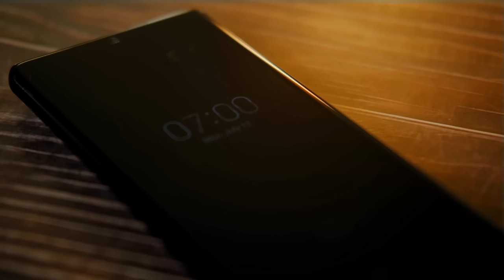Low Carb Training and Another Big Announcement!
In this video we give you the details on a low carb training day and how to execute it yourself. I also reveal who my new coach is. You’ll get to see dope bike footage too.

Video by @protriathlontraining
Driving by Lara Gruden ;)

About Sam Long:
Yo, Yo, Yo! Sam Long, at age 28, is the future of American long-distance racing.

Affectionately known as the ‘Big Unit’ due to his 6ft 4in stature, Sam Long’s entry into triathlon was far from a conventional one. Being based in Boulder, Colorado, he grew up playing a huge range of sports including mountain biking, cross country running, American football and alpine skiing.

But at the age of 18 he tore his MCL in a skiing accident. On the road to recovery some of the first bits of exercise he could do came in the form of a stationary bike and swimming with a pull buoy.

Running soon followed and with the first-ever Ironman Boulder set to take place that year (2014), he thought it sounded like a perfect rite of passage for graduating high school.

He did well, finishing first in his age-group, and the rest, as they say, was history, with his focus quickly turning to triathlon.

He is the current  70.3 Worlds Silver Medalist, has won two Ironmans, and eight middle distance races. He has already changed the sport with his big personality which brings a new and infectious enthusiasm to triathlon. The future is bright and he is just beginning at growing his legacy. His dream is to win the biggest races while also embarking on an incredible adventure that inspires people to be their best while having fun. Join the journey!